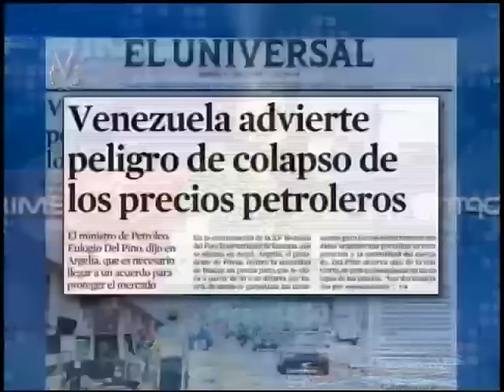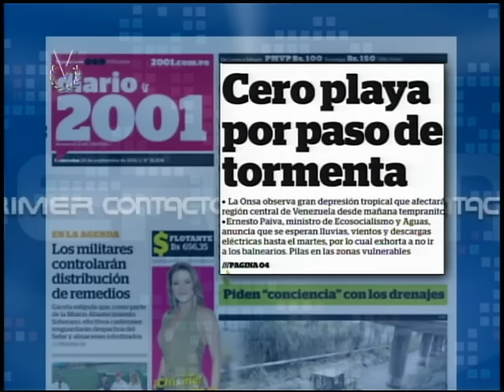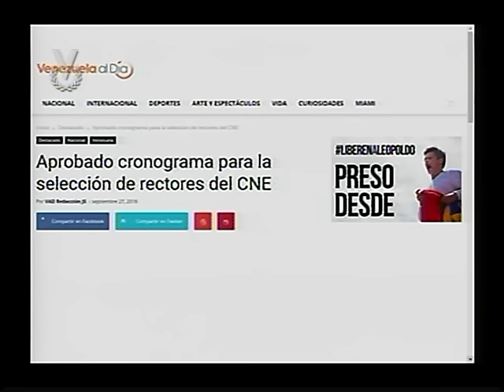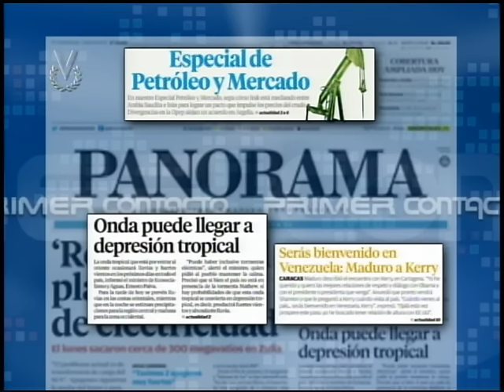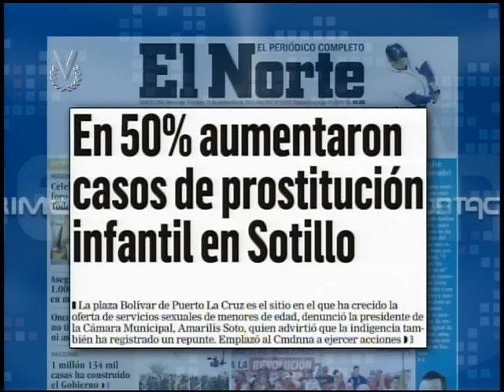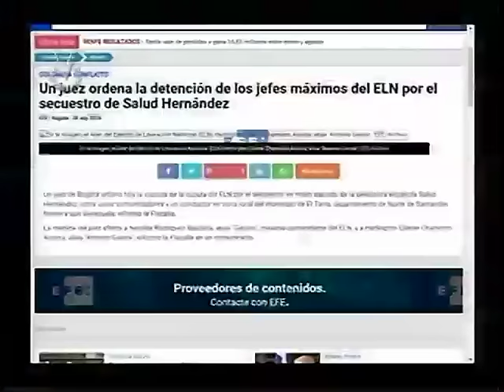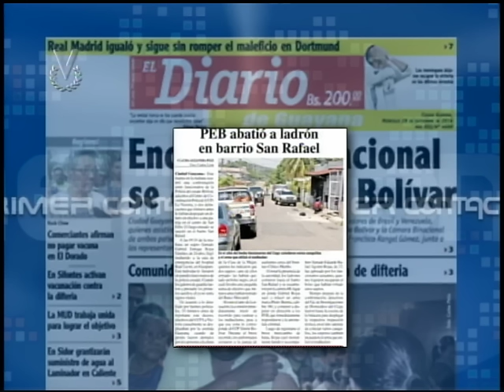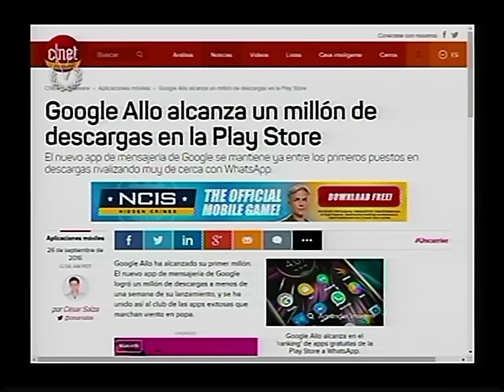Primer Contacto // Miércoles 28 de septiembre de 2016